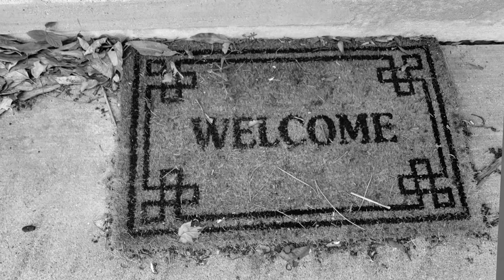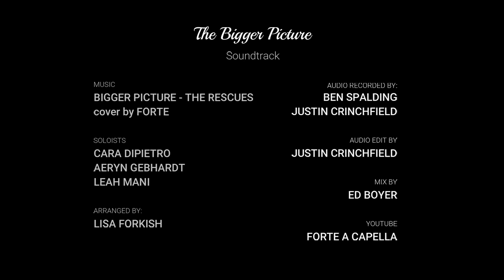Centerville Dance Company "The Bigger Picture" || Music Video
Unofficial Official Music Video of "Bigger Picture", cover by Forte A Capella

Through these trying times, we can often find ourselves lost and feeling without a purpose; This video proves that movement can and will bring people together, and reminds us all of "the bigger picture." -Lillian :)